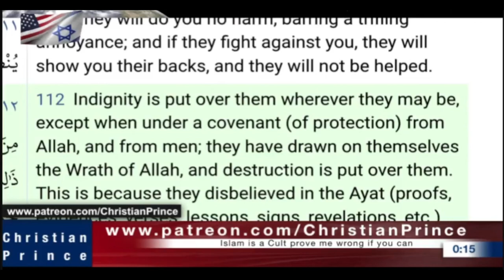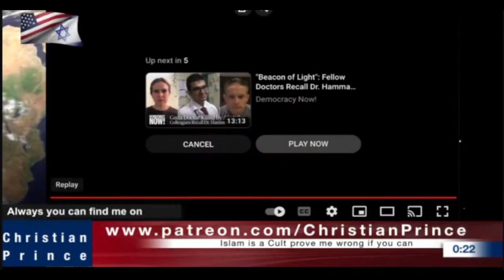To Other Mr/Ms.Islam always wins Out There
(Please noted that this video is recording of November 20th, 2023)

[14] Let them alone: they be blind leaders of the blind. And if the blind lead the blind, both shall fall into the ditch.